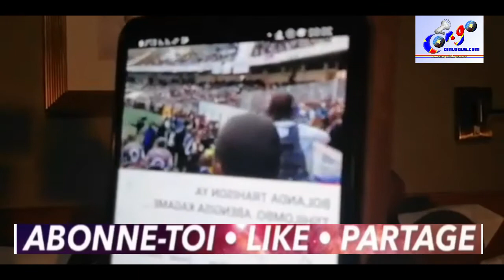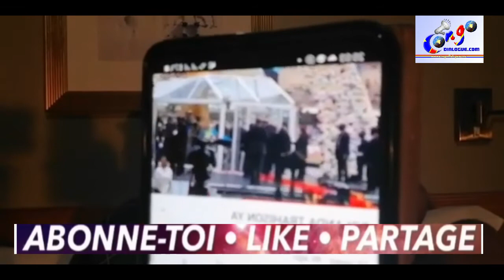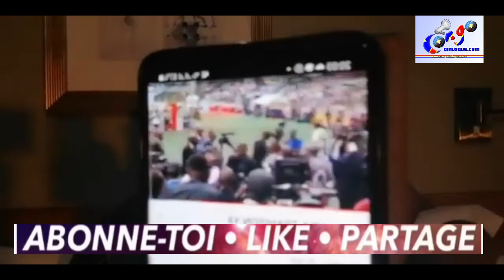URGENT: LA RDC EST AGRESSÉ PAR LES RWANDAIS, BITUMBA NA EST. TSHILOMBO OZA KOTAMBOLA TAMBOLA KAKA ?